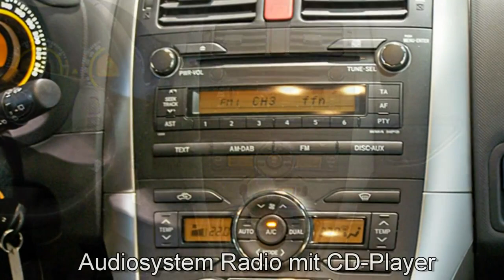Autohaus S+K Toyota Auis